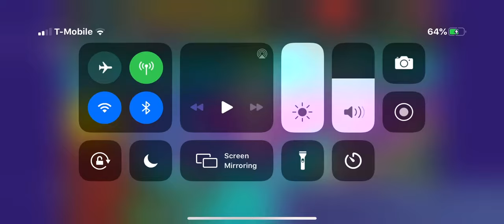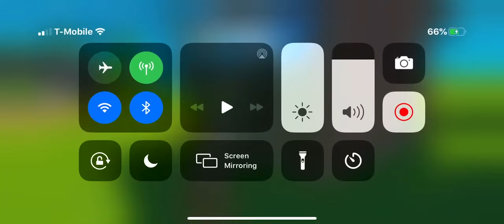I WON AGAIN on Fortnite with good guns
Here's a Fortnite reupload from my Michael Starseed channel. Please note that this gameplay is old, and I have some older footage from my Michael Starseed channel. Expect some mpore old gameplay as well!